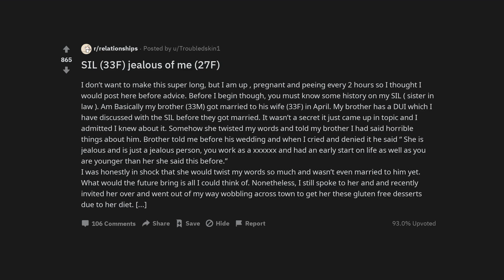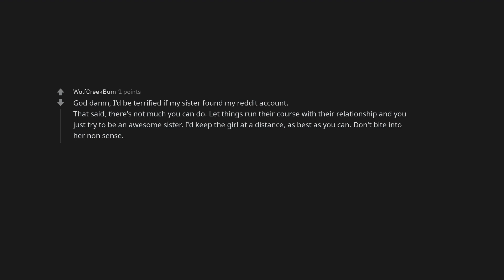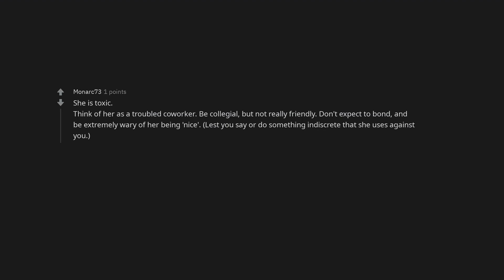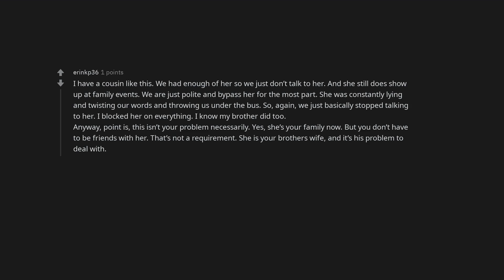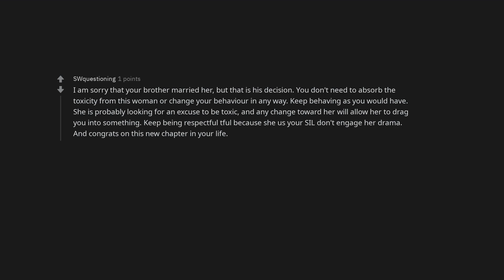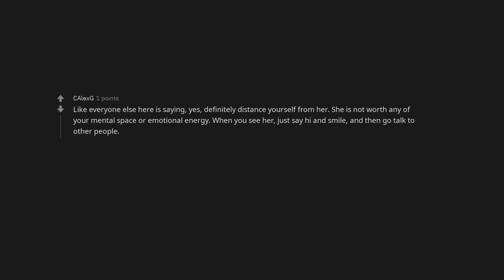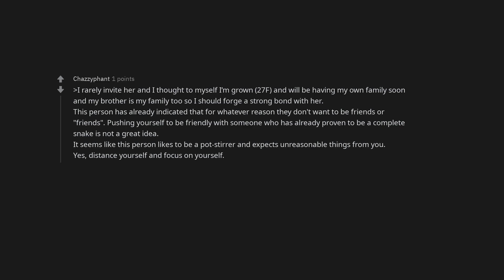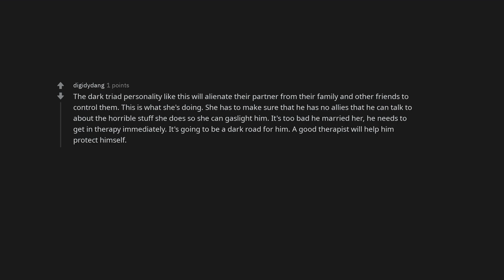SIL (33F) jealous of me (27F)